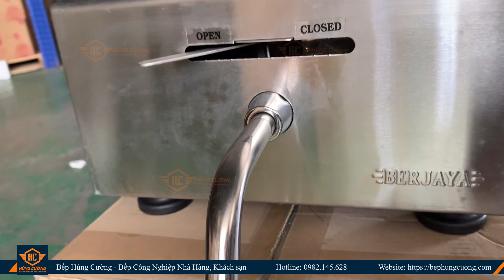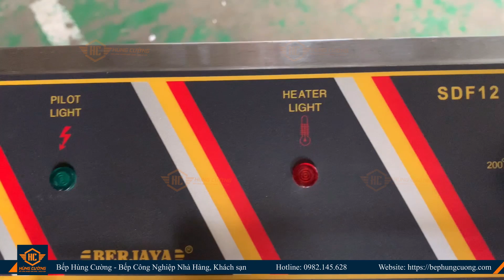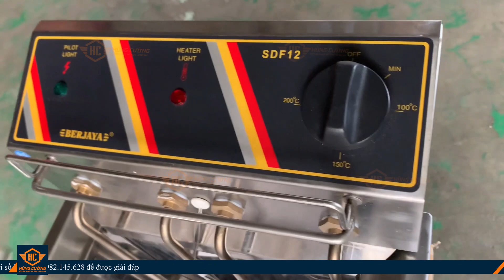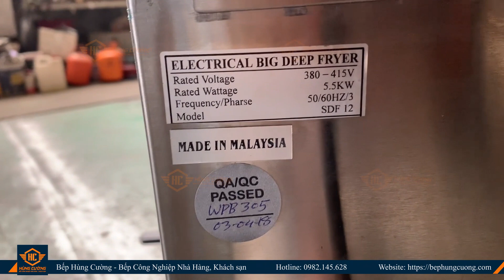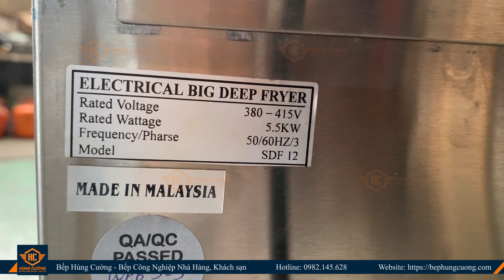Bếp chiên nhúng điện đơn có Van xả Berjaya - Nhập khẩu nguyên chiếc Malaysia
Bếp chiên nhúng điện đơn của Berjaya được Bếp Hùng Cường nhập khẩu nguyên chiếc từ Malaysia sử dụng điện 3 pha. Đây là một trong số những dòng bếp chiên nhúng tiết kiệm điện, và hoạt động rất bền bỉ.
Thường được sử dụng như bếp chiên gà rán, chiên thịt, chiên khoai tây,... phù hợp với các đơn vị là nhà hàng, khách sạn, bếp ăn công nghiệp, quán ăn BBQ, .
Sản phẩm có chất lượng tốt, được chứng nhận CO, CQ, đồng thời hoạt động cũng rất bền bỉ, ít hỏng vặt.
Hotline/Zalo tư vấn trực tiếp (24/7): 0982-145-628
Khi mua hàng tại Bếp Hùng Cường, các bạn sẽ được hỗ trợ vận chuyển Nội thành: Hà Nội, Đà Nẵng và TP. HCM.
Đồng thời toàn bộ các sản phẩm tại Bếp Hùng Cường đều được bảo hành chính hãng 1 năm để các bạn hoàn toàn có thể yên tâm về nguồn gốc xuất xứ cũng như chất lượng sản phẩm.
Thông tin chi tiết về sản phẩm, các bạn có thể tìm hiểu thêm tại: